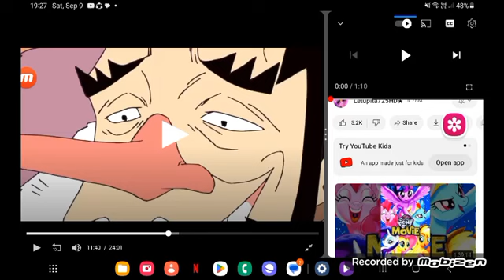hero pony vs FOXY boss